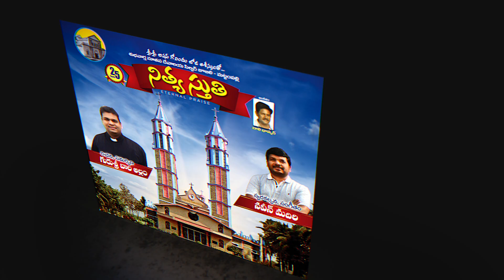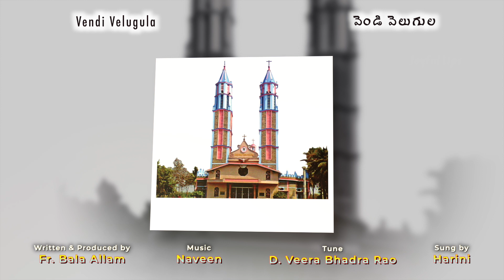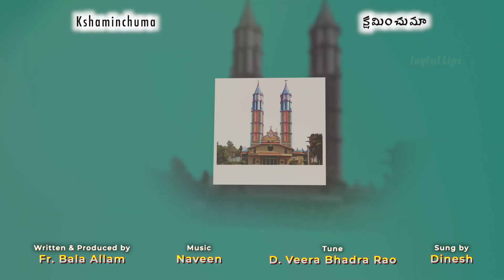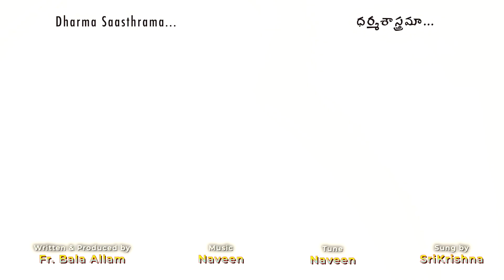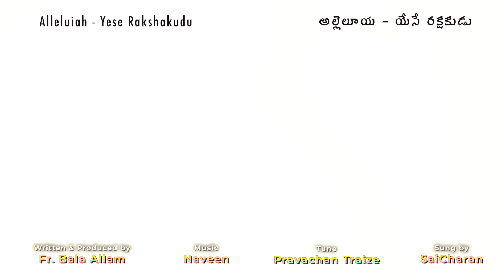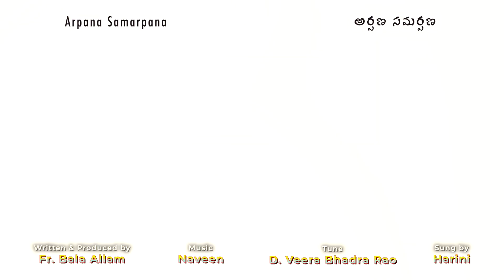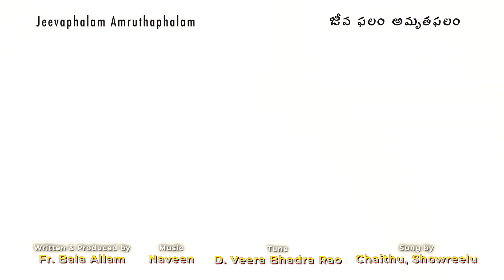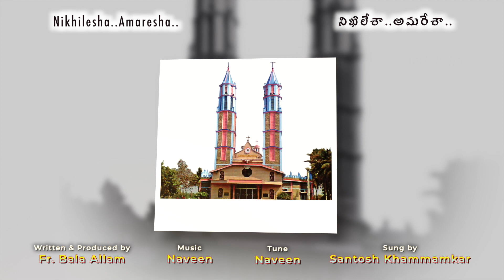NITHYA STHUTHI || నిత్య స్తుతి || Fr BALA ALLAM || NAVEEN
00:00 INTRODUCTION వ్యాఖ్యానం
00:28 VENDI VELUGULA వెండి వెలుగుల
06:53 KSHAMINCHUMA క్షమించుమా
12:05 DHARMA SAASTHRAMA ధర్మశాస్త్రమా
17:09 ALLELUIAH - YESE RAKSHAKUDU అల్లెలూయ - యేసే రక్షకుడు
21:44 ARPANA SAMARPANA అర్పణ సమర్పణ
27:35 JEEVAPHALAM AMRUTHAPHALAM జీవ ఫలం అమృతఫలం
33:33 NIKHILESHA..AMARESHA నిఖిలేశా అమరేశా
38:50 SHUBHAVARTHA MATHA శుభవార్త మాత

ALBUM: NITHYA STHUTHI నిత్య స్తుతి
WRITTEN & PRODUCED BY FR.BALA ALLAM
MUSIC DIRECTOR, MUSIC PRODUCER: NAVEEN

SPECIAL CREDITS
KEYBOARDS: NAVEEN
FLUTES, SITAR, GUITARS on Keyboard: NAVEEN
RHYTHMS: NAVEEN, RAJA
INDIAN RHYTHMS: KIRAN
ADDITIONAL VOCALS: HARINI, SAHITHI
STUDIOS: VACHAN{CYRIL MADIRI}, STUDIO ONE{MOULI}, JUDSON{ARIFF}, SWAR SINDHU{USA}
MIXED & MASTERED BY DINESH